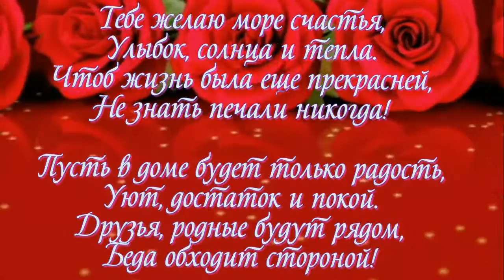С ДНЁМ РОЖДЕНИЯ